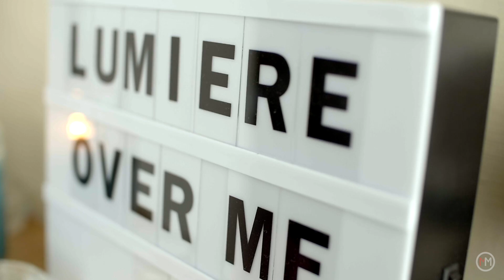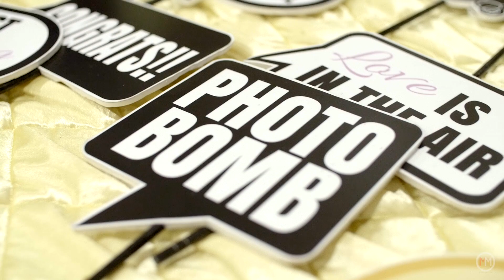Ghalib x Nur Atikah: The Actual Day Highlights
Cinematography: Alhidir Syah Akim, Syuman Djaya
Editing: Alhidir Syah, Syuman Djaya